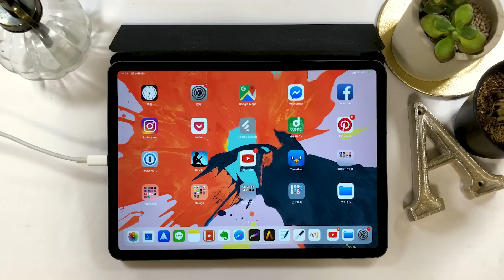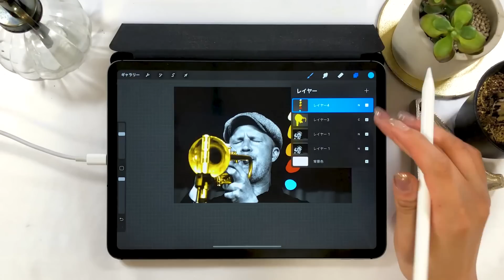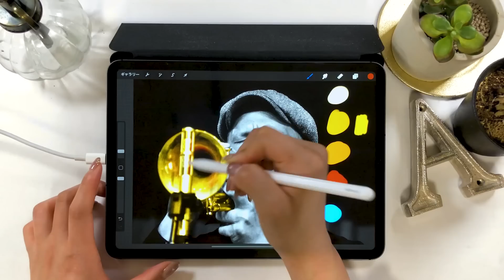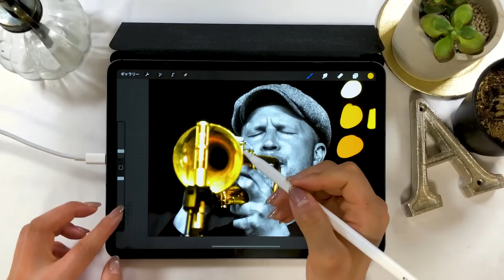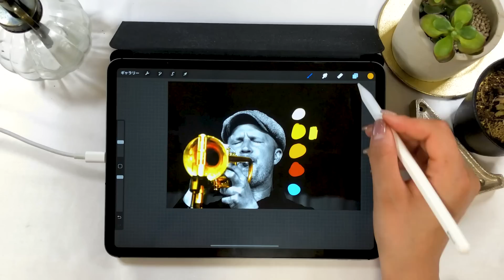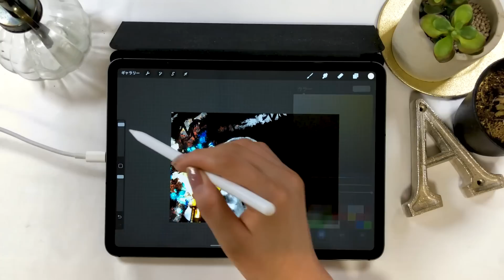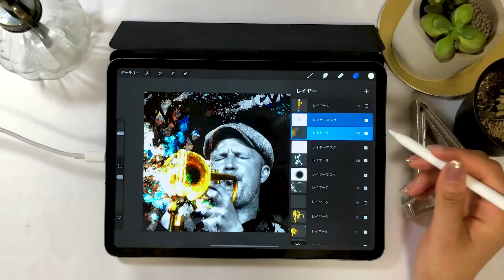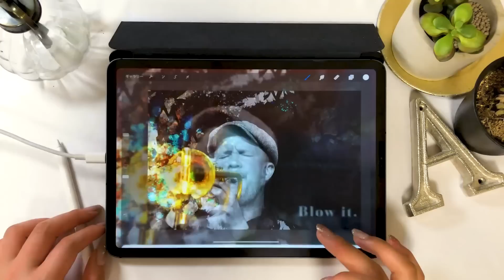モノクロ画像に色をつけたら なんだかオシャレ♡ Procreate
Procreateのブレンドモード[カラー]を使って、白黒画像に色をつける方法です。
いろんなブラシで遊んでみてくださいな♪

▼使用ツール
・iPad Pro 2018 / 11inch 1TB celler model
・Apple Pencil

毎日更新!!

+ソフトウエア:
Adobe Audition /
Adobe After Effects /
Adobe Photoshop /
Adobe XD /

+撮影機器
▼カメラ- iPhone XS